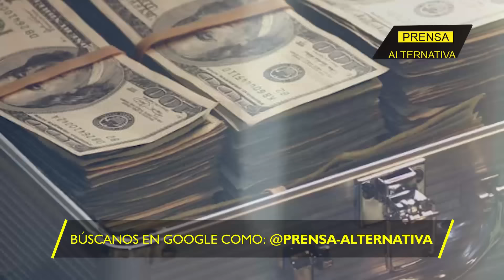Kírovo liberada y más de 2000 soldados ucranianos eliminados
La devastadora batalla en Kírovo revela la fortaleza indomable de Rusia frente a un debilitado ejército ucraniano, plagado de corrupción e incompetencia. Mientras Occidente observa en silencio, los fracasos militares de Ucrania exponen las crudas realidades de un conflicto que desangra al país, con una dirigencia incapaz de enfrentar el poderío ruso en el frente oriental.

Director General: Juan José del Castillo - El Jota
Jefe de Prensa: Enzo Anchante REV100001JP01
Jefe de Redacción: Mirelvis Gutiérrez REV10001JR
Redactor: Viviana Jaramillo

Org
REF19JR2
L01
E02
sep2024PA

Info0
Pr1
RA2019
Loc1
Edt2